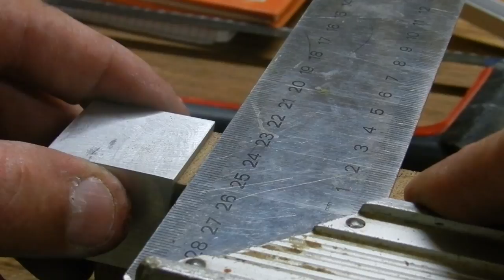DIY Équerres de renvoi pour queue d’aronde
Bonjour dans cette vidéo je vous montre comment je mi prend pour me fabriquer des équerre a renvoi pour queues d'aronde pour quelques euros , j'utilise une chute de cornière alu de GSB de 30x30 mm

Si la vidéo vous a plût vous pouvez cliquer sur le lien Utip ce qui me permettra de gagner quelques euros